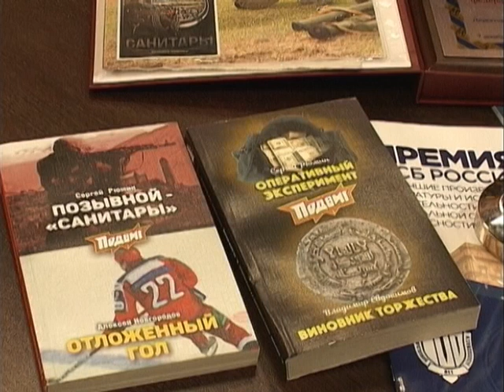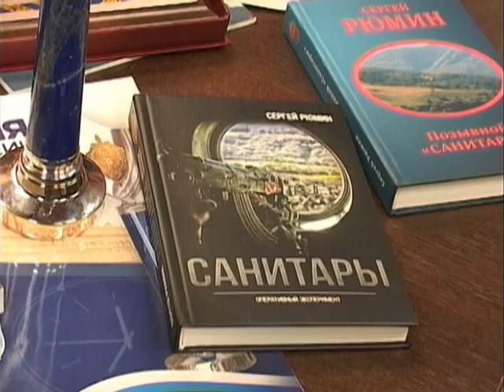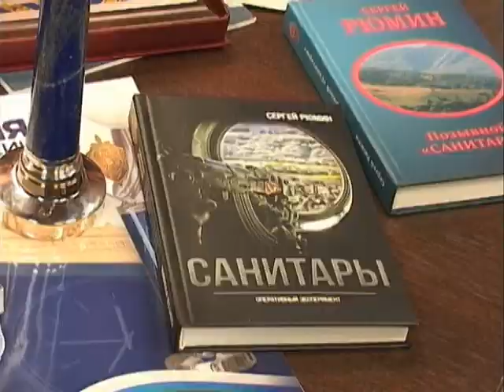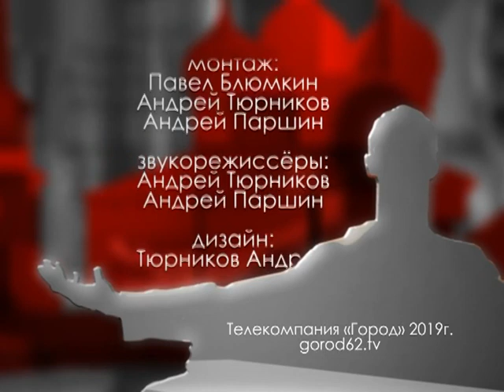Городские встречи 13.12.19 Сергей Рюмин и Николай Дронов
Автор книги, ветеран органов безопасности, подполковник запаса, лауреат литературной премии ФСБ России 2017 года и председатель Совета ветеранов УФСБ России по Рязанской области, полковник запаса